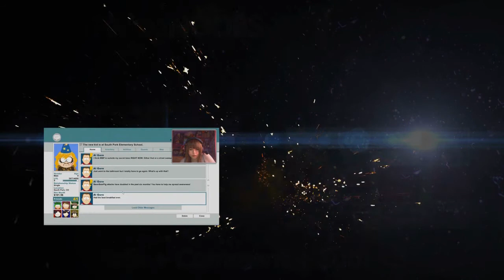L4D2 with the boys! | The Bloody moors part 1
❤ L4D2 is AWESOME! :DDD